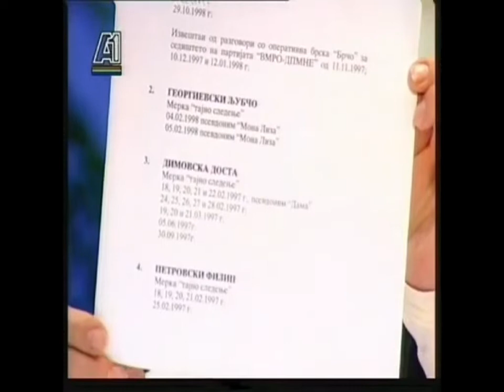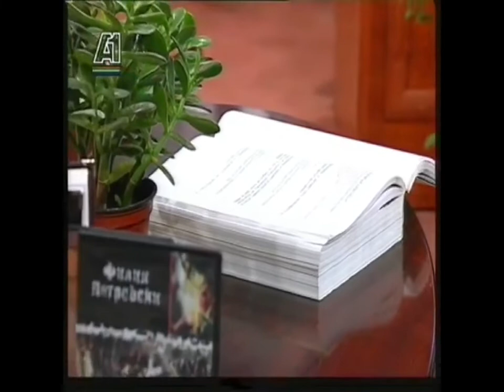Манипулации од тајните служби и медиумите (3мин)